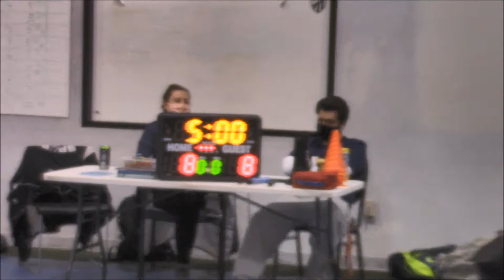i9 Sports - Magic vs. Celtics - December 5, 2020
RECOMMENDATION: Turn down the volume unless you want to hear me yelling out to the players for a half-hour while I film.